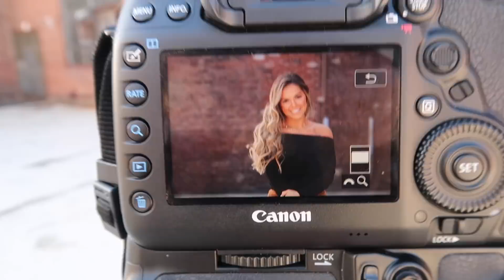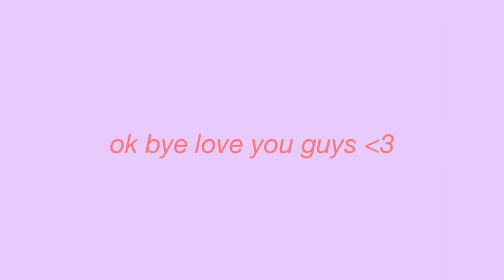becoming a model for a day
In todays video I get my hair and makeup done and I felt like a model!!!

Check out Laura and Whitney's websites!

Shop my clothes on DOTE- @karleighklostermann

FAQ
Age? 17